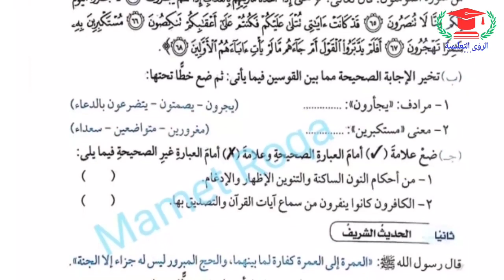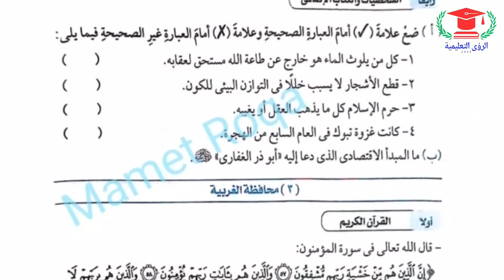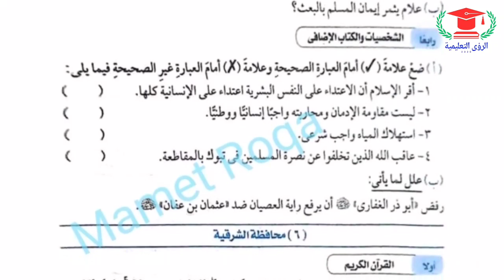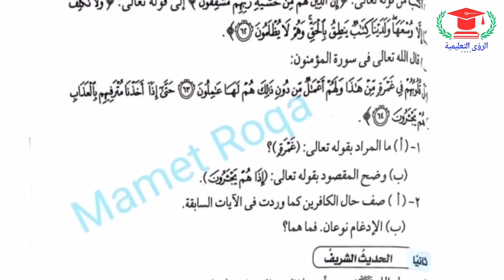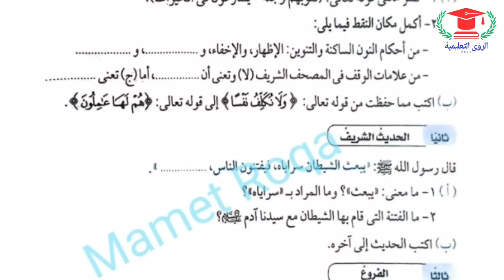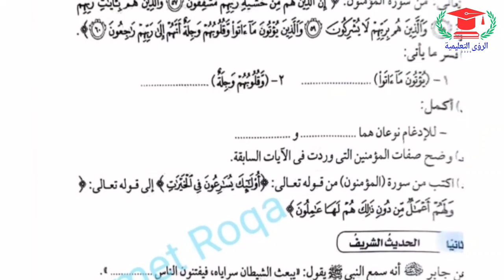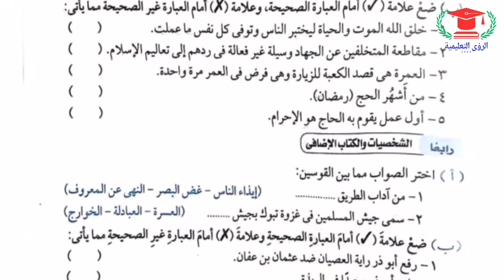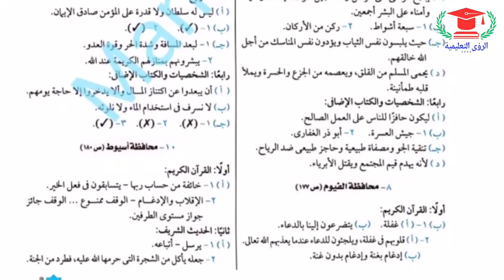حل نماذج امتحانات المحافظات من كتاب الأضواء | دين إسلامي الصف الثالث الإعدادي | الترم الثاني 2024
تحميل المراجعة النهائية من كتاب الأضواء مادة الدين الإسلامي الصف الثالث الإعدادي امتحان أخر العام 2024 ، حل نماذج امتحانات المحافظات مادة الدين الإسلامي من كتاب الأضواء مادة الدين الإسلامي الصف الثالث الإعدادي الترم الثاني 2024 ، نسخة جاهزة للطباعة أو المذاكرة من خلال الهاتف أو التابلت من خلال التحميل من الرابط التالي